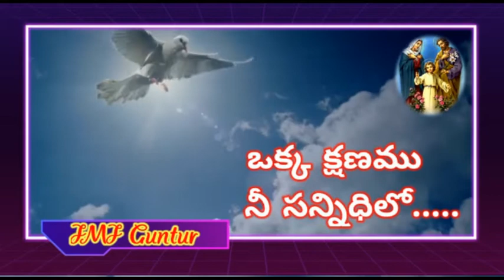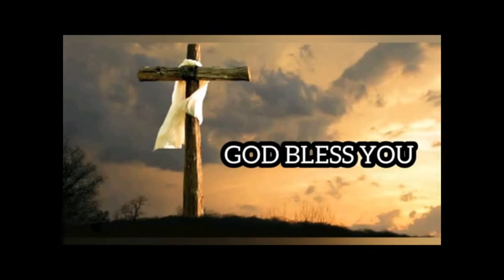ఒక్క క్షణము.. నీ సన్నిధిలో...16.11.2022. Mr. J. Yacob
Mr. J. Yacob . A Few moments With god/ daily Reflections/